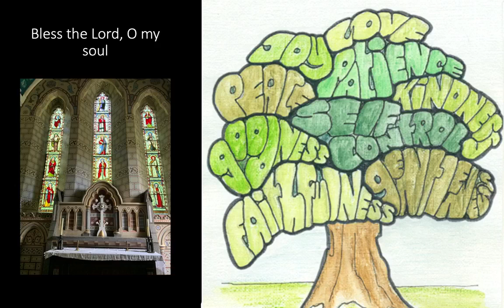Morning Prayer on Tuesday 18th May